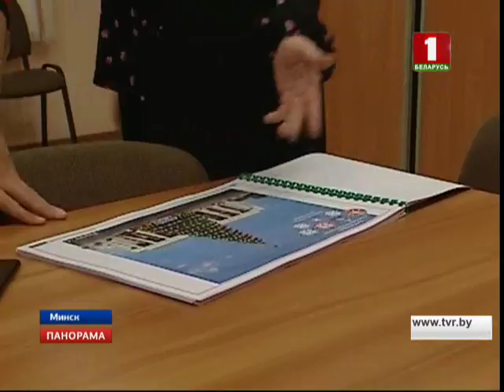В Минске начали монтаж новогодних елок столицы. Панорама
В этом году главный символ Нового года появится на 27 площадках. Главную же по традиции установят на Октябрьской площади. Ее высота составит более 33 метров. В целом в городе уже чувствуется праздничная атмосфера: витрины некоторых магазинов уже украшены, а отделы с новогодними игрушками и подарками становятся самыми посещаемыми.